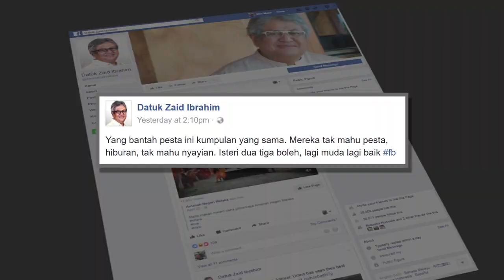伊党再挺停办啤酒节 吁非穆勿挑战伊斯兰教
吉隆坡市政厅昨天以“政治敏感”为由，拒绝批准下个月在首都举办的啤酒节，导致主办方无奈取消活动。除了非穆斯林大感不满，也有不少穆斯林谴责当局没有以中庸态度看待这场啤酒节。